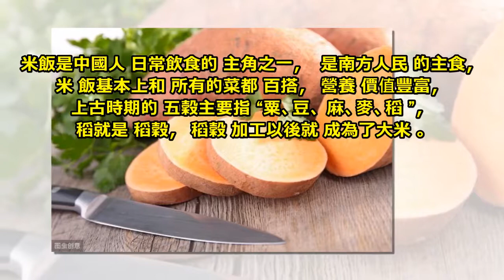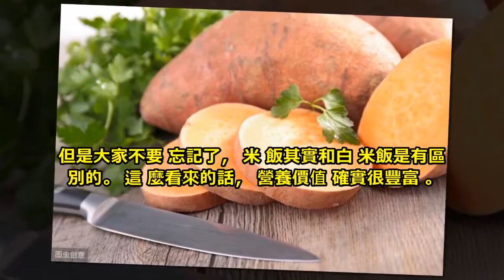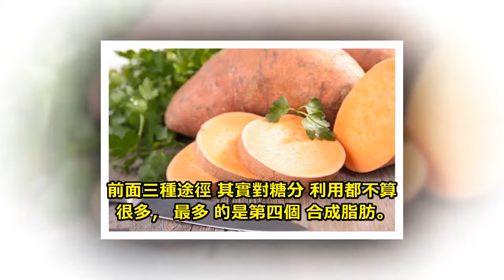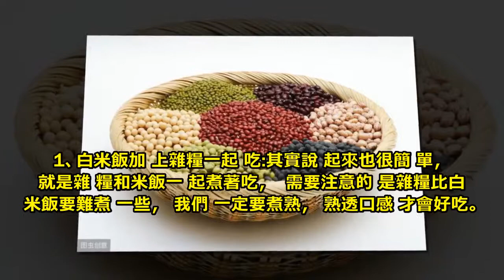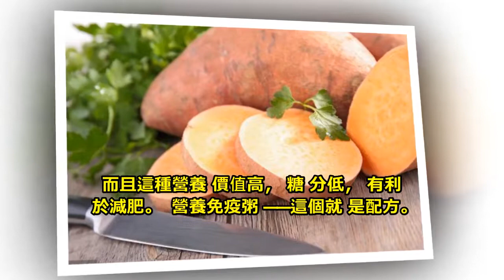為什麼營養師和醫生總喜歡勸人少吃白米飯？白米飯真的不行了嗎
前幾天我在微頭條上面和大家簡單的討論了一下這個問題，很多朋友都認為白米飯營養價值不錯，做成主食可以經常吃。

但是現在的白米飯確實不能多吃，至於為什麼，我和你慢慢娓娓道來。

米飯是中國人日常飲食的主角之一，是南方人民的主食，米飯基本上和所有的菜都百搭，營養價值豐富，上古時期的五穀主要指“粟、豆、麻、麥、稻”，稻就是稻穀，稻穀加工以後就成為了大米。

我查了資料，資料上面說：

大米性平、味甘; 有補中益氣、健脾養胃、益精強志、和五臟、通血脈、聰耳明目、止煩、止渴、止瀉的功效。

留有胚與糊粉層的大米飯含有人體90%的必需營養元素，且各種營養素十分均衡，所以是最佳主食。

但是大家不要忘記了，米飯其實和白米飯是有區別的。 這麼看來的話，營養價值確實很豐富。

在古代的時候，打磨工藝不發達，米飯上面都會保留有胚芽和糊粉層，大米90%的營養價值在這個上面，所以古代的米飯，其實是一種糙米，並不是我們現在真正的白米飯。